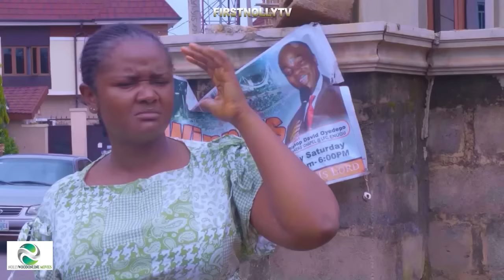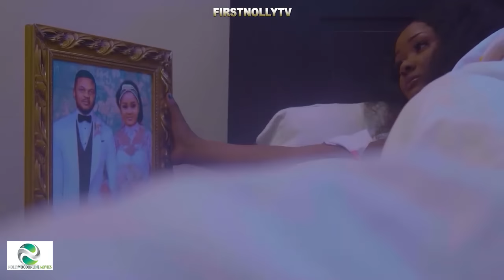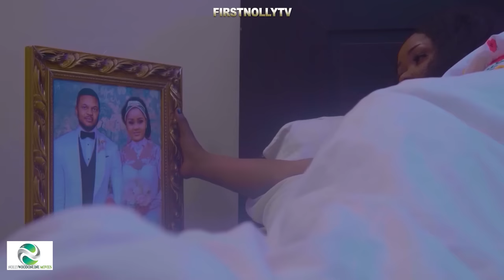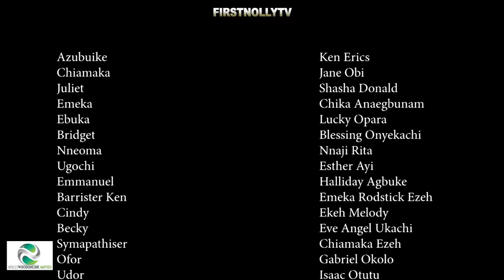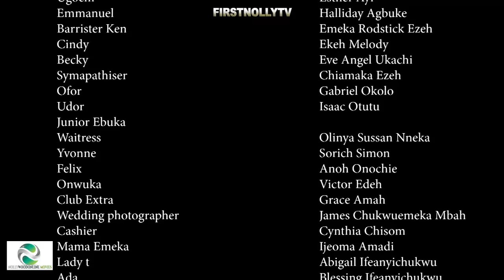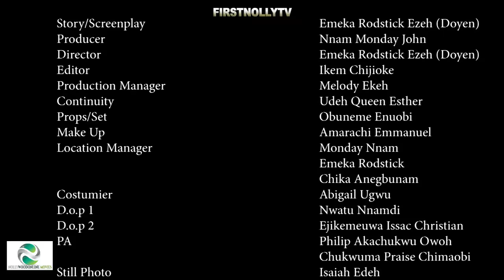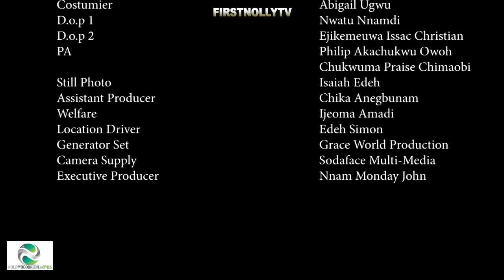NEW TRENDING -LOVE FOR TWO- 2024 NEW NIG MOVIE-KEN ERICS JANEOBI 2023 LATEST NOLLYWOOD FULL MOVIES